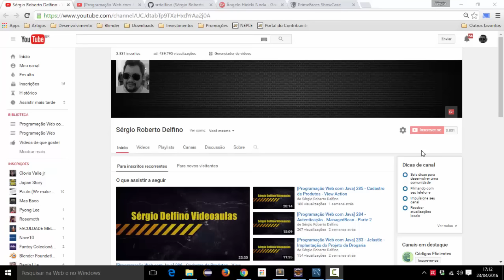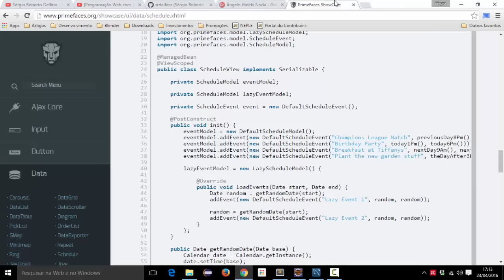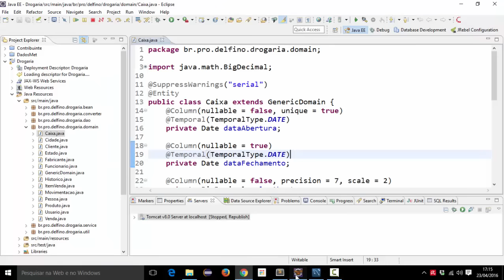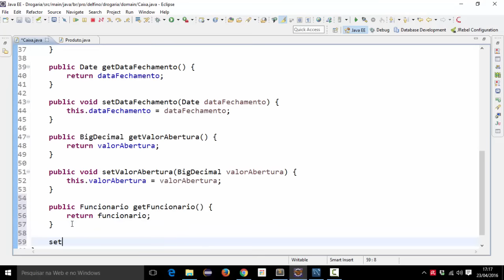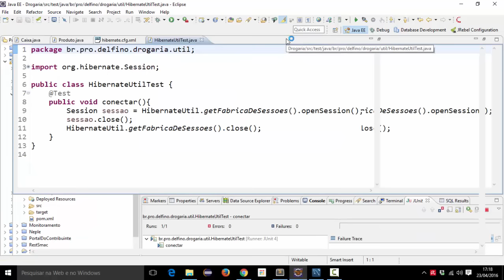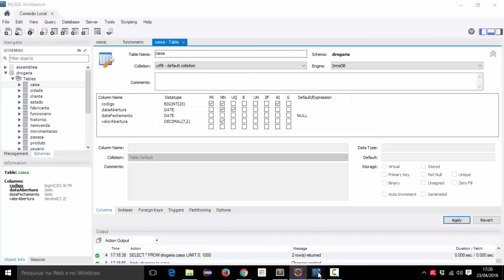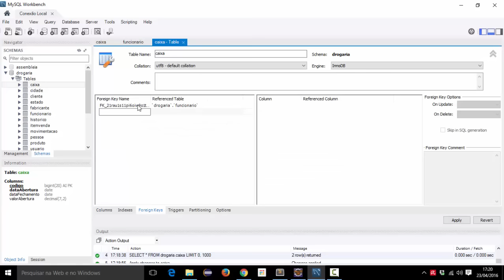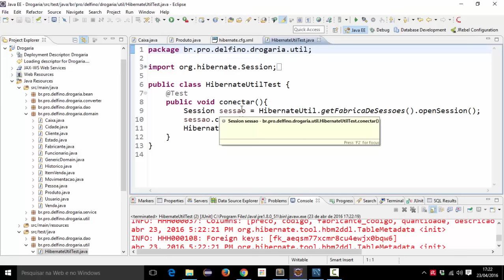[Programação Web com Java] 287 - Schedule - Introdução